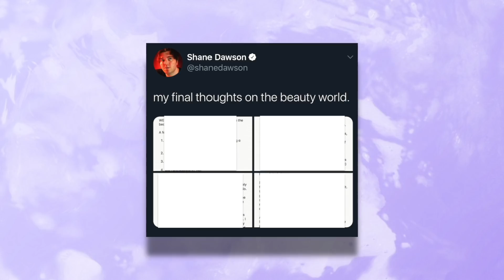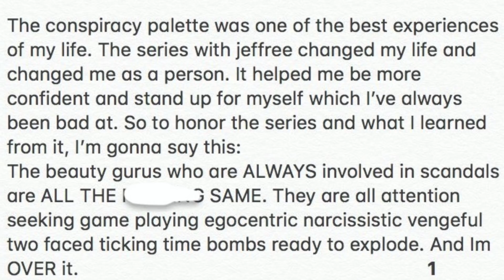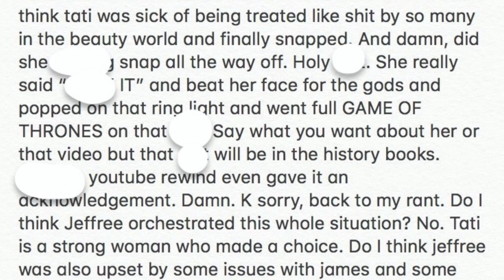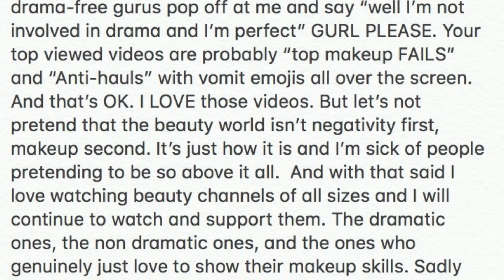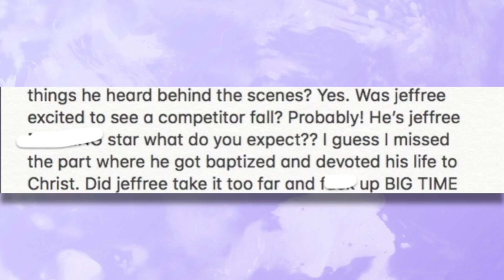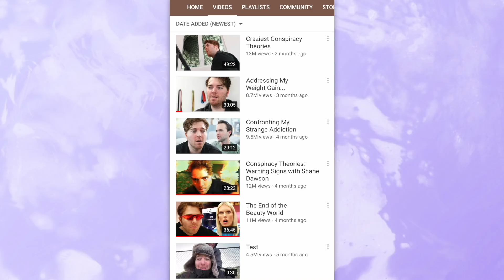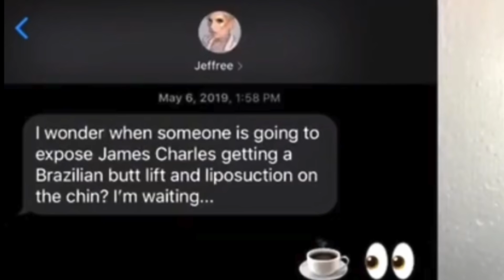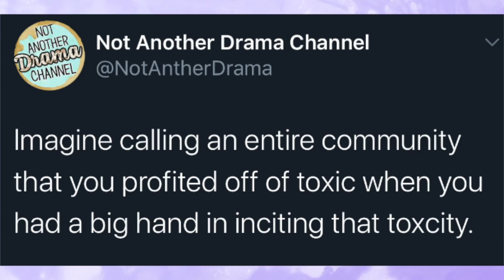SHANE DAWSON REALLY MESSED UP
Defending Jeffree, shading James ... BOLD moves.

PETITIONS